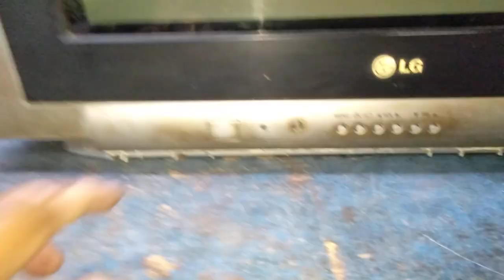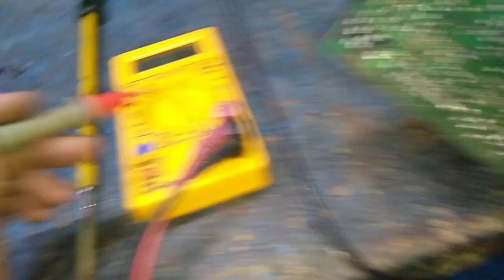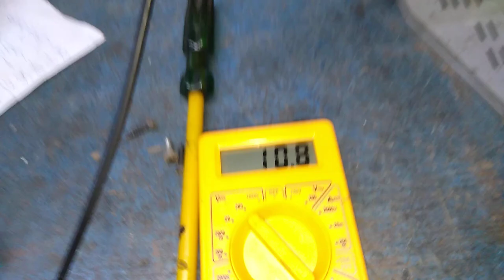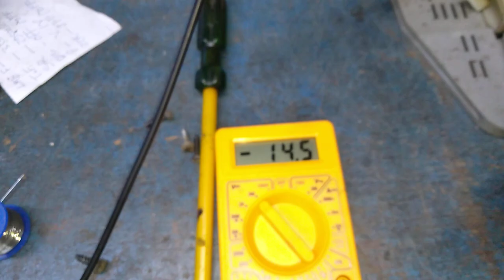LG 21 inch CRT TV,NO POWER INDICATOR ON,no display picture POWER SECTION PROBLEM,REPAIR AND SOLUTION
LG 21 inch CRT TV,NO POWER INDICATOR ON, no display picture,POWER SECTION PROBLEM, ALL DETAILS, REPAIR AND SOLUTION,